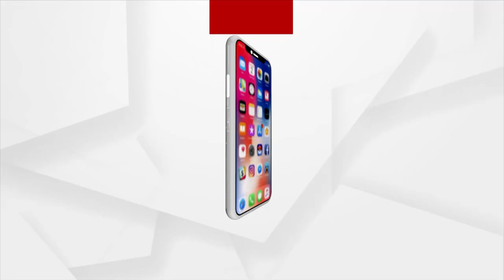Cuttack: Election Campaign intensified by Candidates, making promises to Solve People's Problems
While the government has various schemes for the needy people, the real beneficiaries are excluded from it. So, the candidates are making promises to solve people's problems.